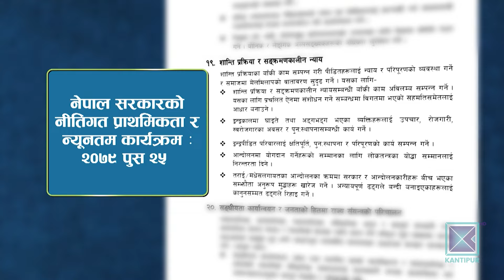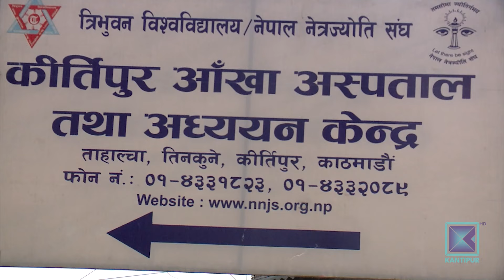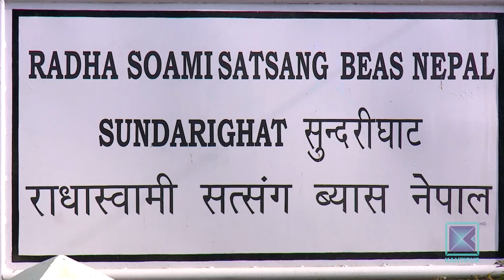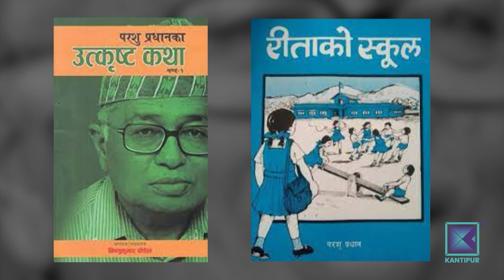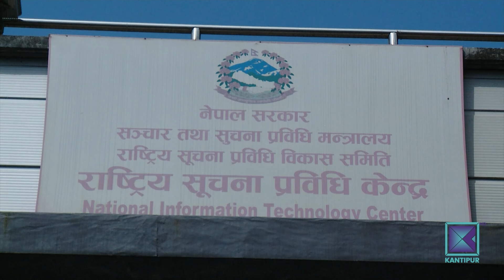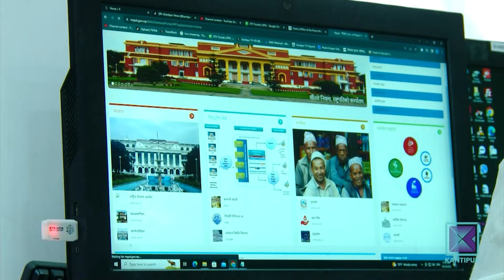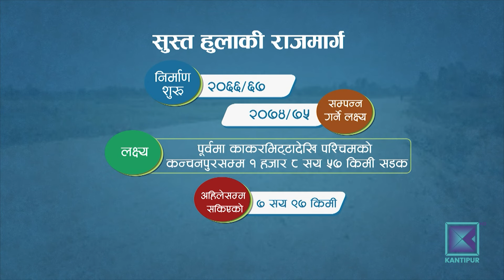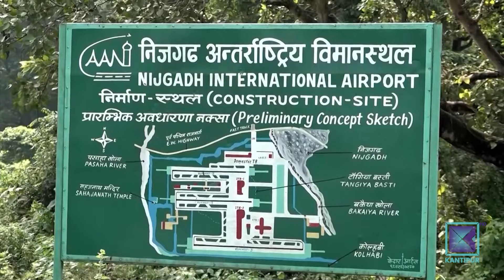Kantipur Samachar | बिहान ७ बजेको कान्तिपुर समाचार, ०६ चैत २०८०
आजका मुख्य समाचार:

* रुकुमपश्चिमबाट काठमाडौं आउँदै गरेको बस बागलुङको निसीखोलामा दुर्घटना हुँदा ९ जनाको मृत्यु / २५ घाइते / घाइतेको उपचार जारी ।

* गृहमन्त्रीमाथि प्रतिपक्षी कांग्रेसले सदनमा प्रश्न उठाइरहँदा प्रधानमन्त्री दिए क्लिन चिट / भन्छन्- सहकारी ठगीमा रविको कुनै दोष छैन ।

* त्रिभुवन विश्वविद्यालयको २ हजार रोपनी जग्गामा निजीदेखि धार्मिक संस्थासम्मको रजाइँ / जग्गा बाँड्न पदाधिकारी र कर्मचारीकै मिलेमतो ।

* हमासका वरिष्ठ नेता मार्वान् इस्सा इजरायली हवाइ आक्रमणमा मारिएको ह्वाइट हाउसको दावी / आफ्ना नेता मारिएको बारे हमास मौन ।

* पाकिस्तान सुपर लिग पी-एस-एलको उपाधि दोस्रो पटक पनि इस्लामाबाद युनाइटेडले जित्यो / मुल्तान सुल्तान्स् २ विकेटले पराजित / कप्तान सादाब खान उत्कृष्ट खेलाडी ।